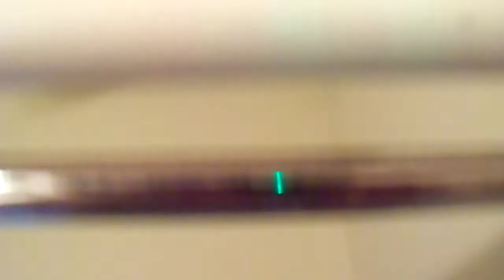1111 Watson St A Key West FL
1111 Watson St A Key West FL